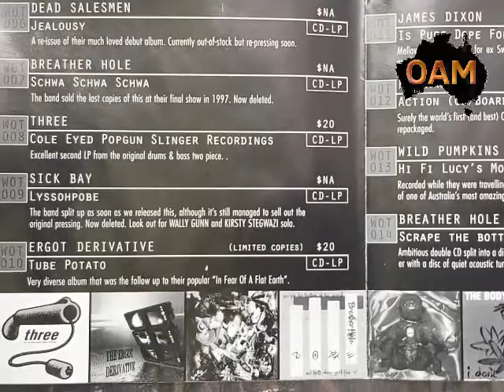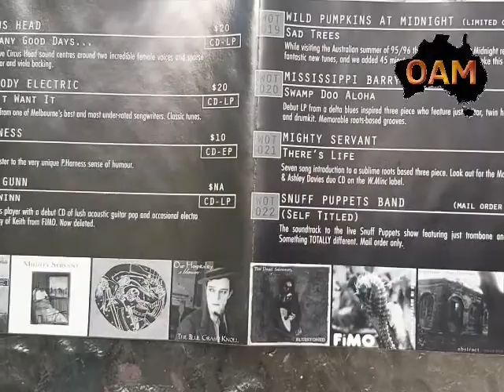THREE - shiteyes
SHITEYES is track one from Music for the Modern Hick, released in 1997 on Way Over There.
A Collection Of Tasteless Rock Ditties For Slow Learners.

This audio is from another CD the track appears on: the Way Over There Catalogue Sampler CD.
The track also appears on a third CD, The Big Backyard Radio Series 1998 Part Two.

Written, produced and arranged by Ben Green and Adrian McKerral; Ben Green on Bass and Vocals, Adrian "Ajax" McKerral on Drums.

Recorded at Kiss Sound Design, October 1996, by Andy Baldwin.
Mastered at Production Workshop, September 1997 by David Briggs.